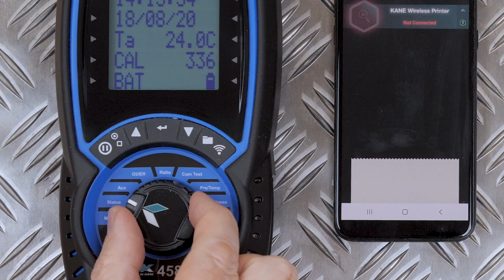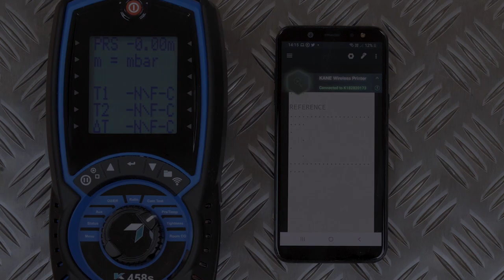EP.15] KANE458S 프린터 앱에 연결하기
안녕하세요!

오늘의 영상은 연소 가스 분석기 KANE 시리즈
"EP.15 KANE458S 프린터 앱에 연결하기" 입니다.

제품의 대해 궁금하신 부분이 있으시다면 아래 전화로 문의주시면 친절하게 답변 드리도록 하겠습니다.

구독♥ 좋아요♥ 알람설정 부탁드리고 보고싶은 영상이 있으시다면